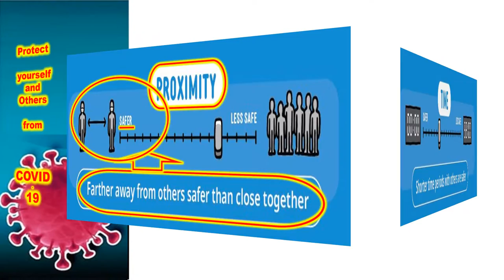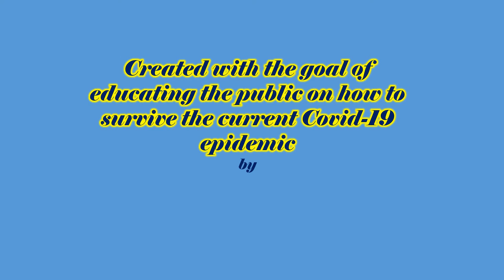3 Factors to help you make safer choices| How to keep yourself and others safe from COVID-19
3 Factors to help you make safer choices - How to keep yourself and others safe from COVID-19
What to do to keep yourself and others safe from COVID-19
Maintain at least a 1-metre distance between yourself and others to reduce your risk of infection when they cough, sneeze or speak. Maintain an even greater distance between yourself and others when indoors. The further away, the better.
Make wearing a mask a normal part of being around other people. The appropriate use, storage and cleaning or disposal are essential to make masks as effective as possible.
Here are the basics of how to wear a mask:
Clean your hands before you put your mask on, as well as before and after you take it off, and after you touch it at any time.
Make sure it covers both your nose, mouth and chin.
When you take off a mask, store it in a clean plastic bag, and every day either wash it if it’s a fabric mask, or dispose of a medical mask in a trash bin.
Don’t use masks with valves.
For specifics on what type of mask to wear and when, read our Q&A and watch our  videos. There is also a Q&A focused on masks and children.
Find out more about the science of how COVID-19 infects people and our bodies react by watching or reading this interview.
For specific advice for decision makers, see WHO’s technical guidance.
How to make your environment safer
Avoid the 3Cs: spaces that are closed, crowded or involve close contact.
Outbreaks have been reported in restaurants, choir practices, fitness classes, nightclubs, offices and places of worship where people have gathered, often in crowded indoor settings where they talk loudly, shout, breathe heavily or sing.
The risks of getting COVID-19 are higher in crowded and inadequately ventilated spaces where infected people spend long periods of time together in close proximity. These environments are where the virus appears to spread by respiratory droplets or aerosols more efficiently, so taking precautions is even more important.
Meet people outside. Outdoor gatherings are safer than indoor ones, particularly if indoor spaces are small and without outdoor air coming in.
For more information on how to hold events like family gatherings, children’s football games and family occasions, read our Q&A on small public gatherings.
Avoid crowded or indoor settings but if you can’t, then take precautions:
Open a window. Increase the amount of ‘natural ventilation’ when indoors.
WHO has published Q&As on ventilation and air conditioning for both the general public and people who manage public spaces and buildings.
Wear a mask (see above for more details).
Don’t forget the basics of good hygiene
Regularly and thoroughly clean your hands with an alcohol-based hand rub or wash them with soap and water. This eliminates germs including viruses that may be on your hands.
Avoid touching your eyes, nose and mouth. Hands touch many surfaces and can pick up viruses. Once contaminated, hands can transfer the virus to your eyes, nose or mouth. From there, the virus can enter your body and infect you.
Cover your mouth and nose with your bent elbow or tissue when you cough or sneeze. Then dispose of the used tissue immediately into a closed bin and wash your hands. By following good ‘respiratory hygiene’, you protect the people around you from viruses, which cause colds, flu and COVID-19.
Clean and disinfect surfaces frequently especially those which are regularly touched, such as door handles, faucets and phone screens.